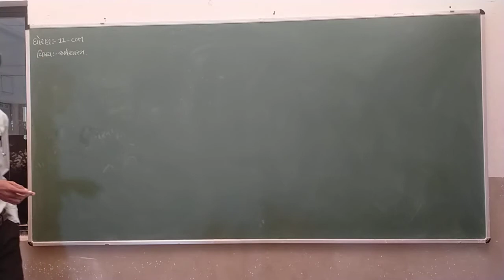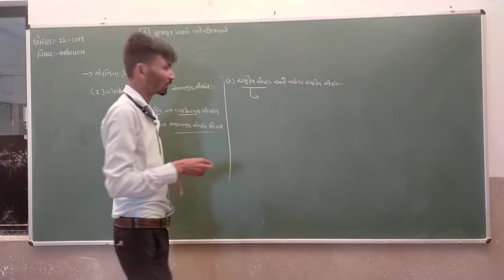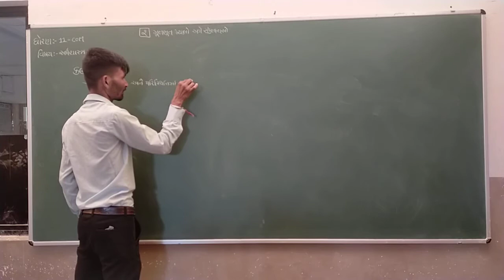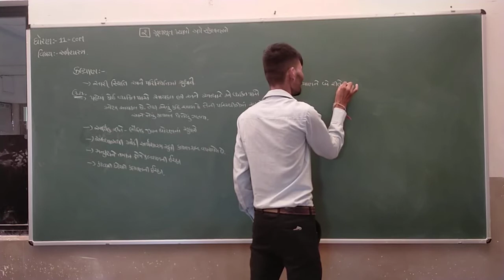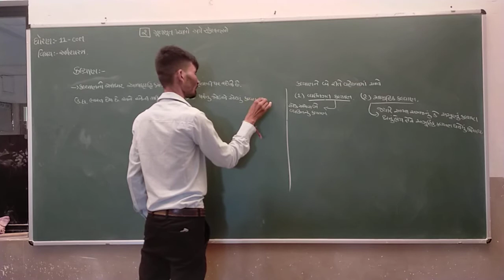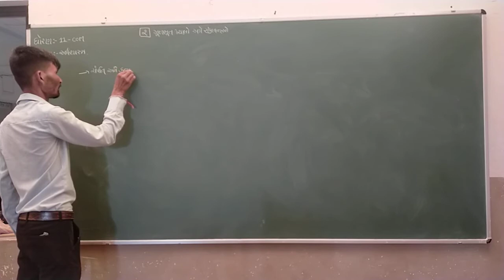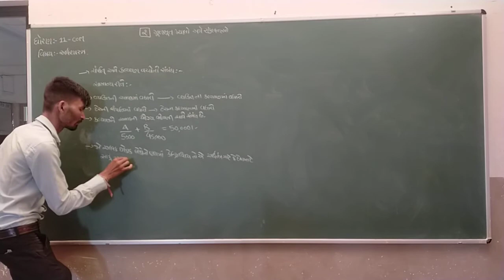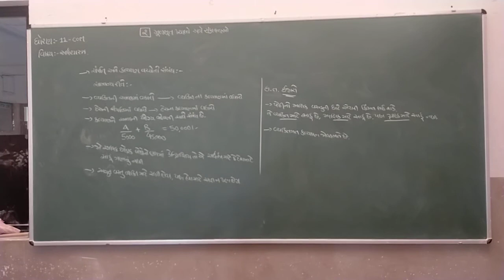Std 11Com | Economics